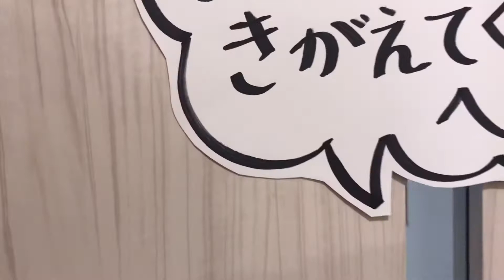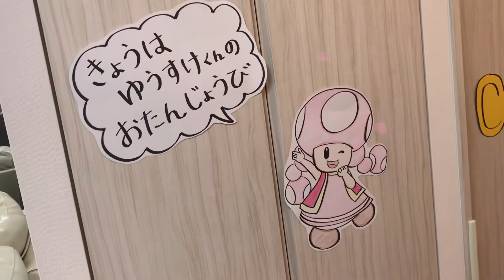【マリオ】手作りのマリオワールド‼️ゆうすけ５歳のバースデー❗️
ママが手作りしたマリオだらけのハッピーバースデー🎂マリオ